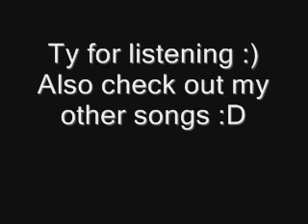Starfighterz - How It Should End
1 of my following 9 songs..
all 9 in the same style..
so don't give me any critic on that coz every one likes it if 'they' can listen to there fav sound(s) :)